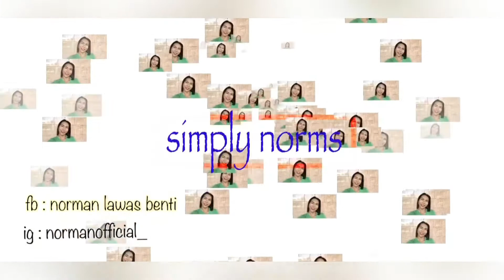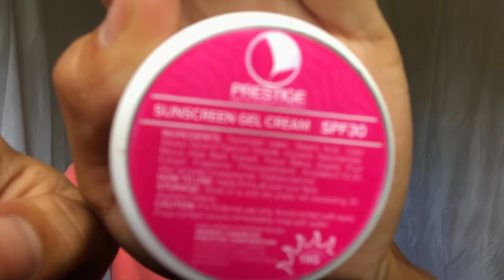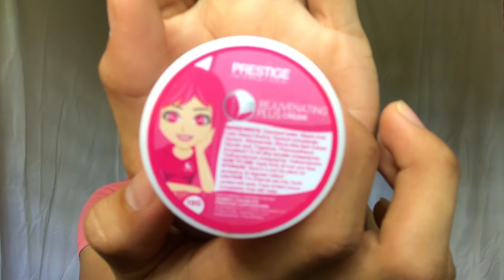MY SKINCARE ROUTINE ❤️ | simplynorms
scincare routine

fb : norman lawas benti

~norms~